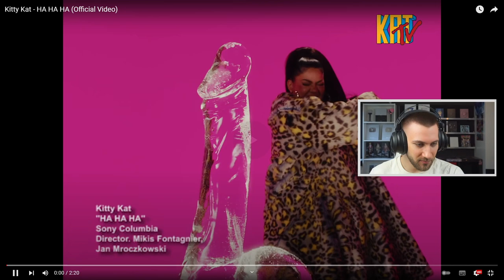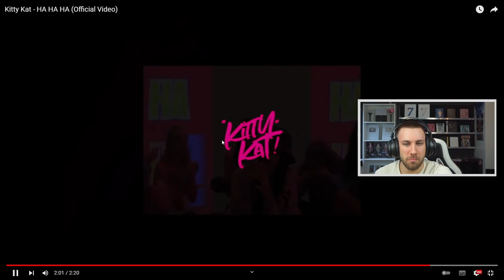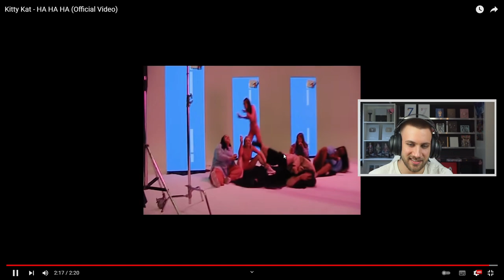Kitty Kat - HA HA HA (Official Video) - Reaction